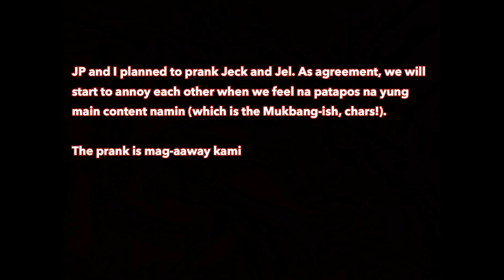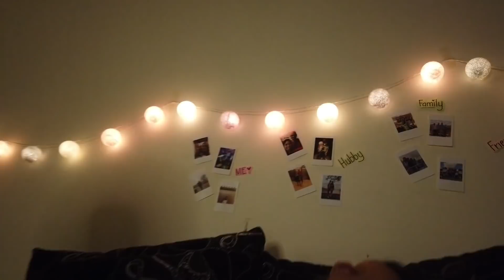Mukbang Malaysia: Hawker's Food + Unexpected Prank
Famous Malaysian Hawker's Food:
#1 Chicken Satay
#2 Char Kway Teow
#3 Roasted Pork
#4 Mixed Dimsum
#5 Fried Dumplings
#6 Bak Kut Teh
#7 Fried Oyster
#8 Grilled Chicken

Video editor: I AM AWIL